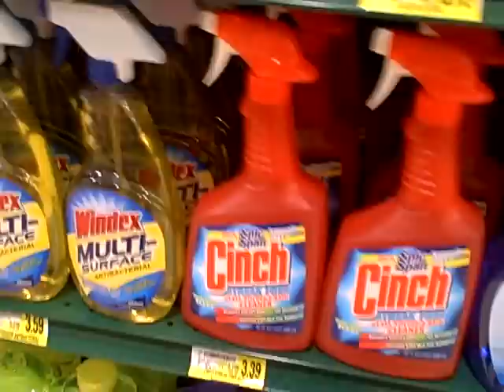Drinking Windex Prank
Interns From The Murphy in the Morning Show  on 107.5 WKZL in Greensboro, NC shock a grocery store employee by "drinking" Windex.